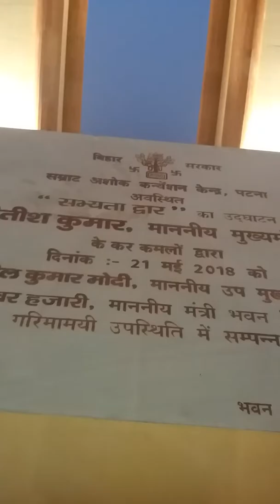पाटलीपुत्र के वैभव के प्रतीक, पटना के सभ्यता द्वार से बबन रावत का रिपोर्ट ।